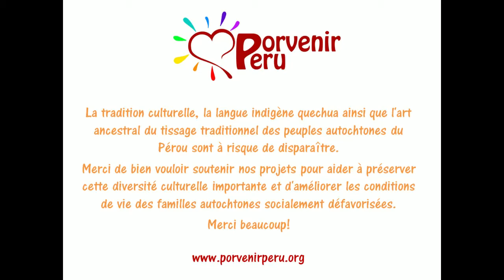Porvenir Peru - Peuples Indigènes des Andes du Pérou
La tradition culturelle, la langue indigène quechua ainsi que l'art ancestral du tissage traditionnel des peuples autochtones du Pérou sont à risque de disparaître.

Merci de bien vouloir soutenir nos projets pour aider à préserver cette diversité culturelle importante et d'améliorer les conditions de vie des familles autochtones socialement défavorisées.

Merci beaucoup!

Nom de la chanson:
Sueño Inka - Andean Fusion